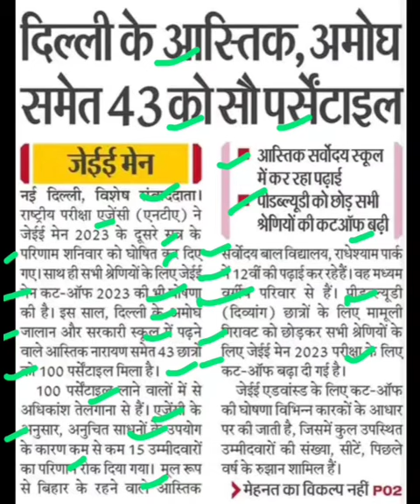जेईई मेंस में 43 को सौ परसेंटाइल,jee mains topper 2023,jee mains latest news,jee mains topper news